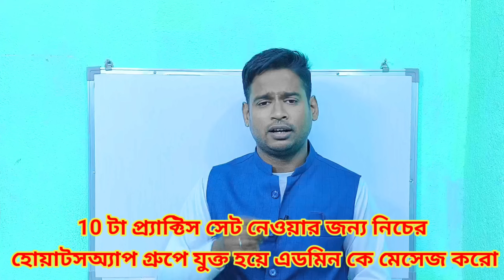wbp and kp exam date 2024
wbp and kp exam date 2024 || kp and wbp exam date 2024

🔥🔥 WBP LIVE 2.0 (PRADIP_DA) OFFICIAL WHATSAPP GROUP👇👇 (( WBP LADY CONSTABLE 2023-24 ))

যে কোন একটা গ্রুপে জয়েন করলেই হবে 👍